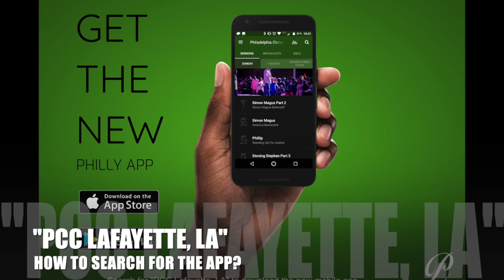PCC 10 14 18